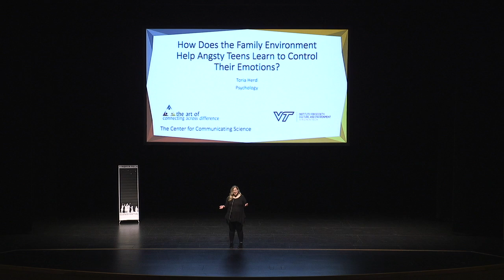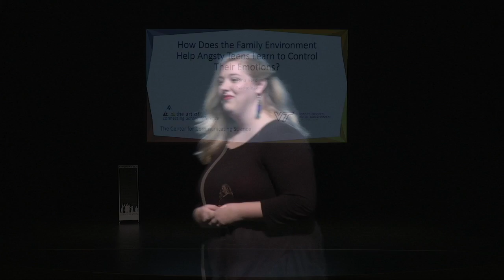ToriaHerd VTNutshellGames2018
The Center for Communicating Science at Virginia Tech